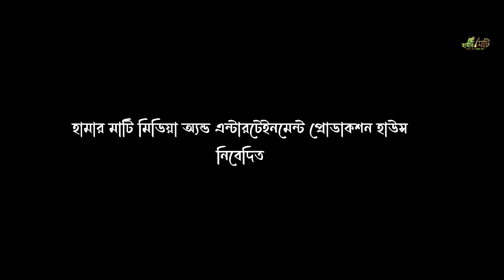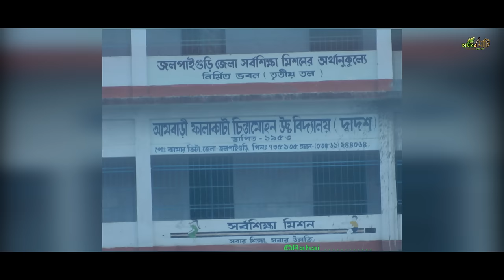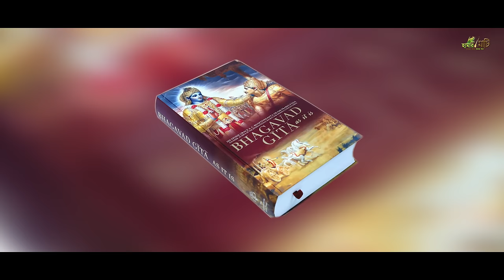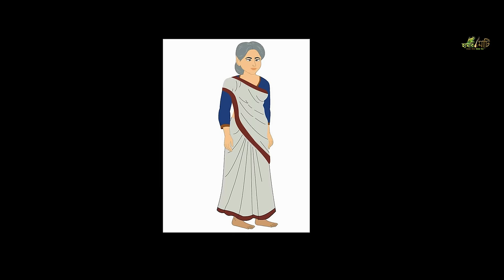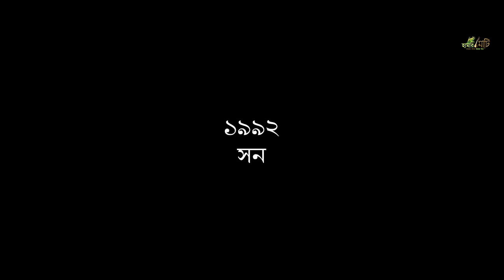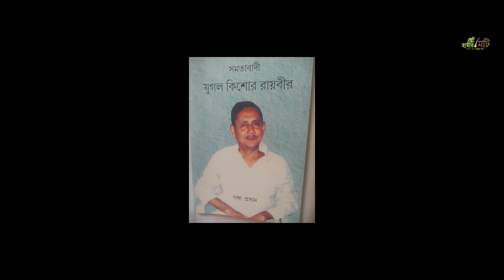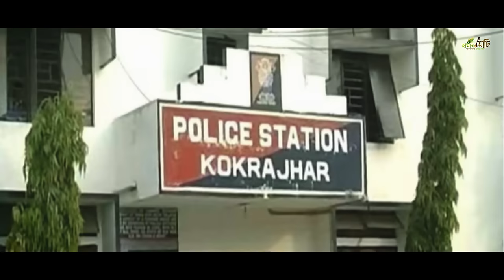Jiban Singha Documentary Film | KLO | Kamtapur | Rajbanshi Film | Hamar Mati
Jiban Singha Documentary Film
Presents By:- All Kamtapur Koch Rajbanshi Samaj
Story & Script:- Sree Badal Chandra Roy
Voice Over:- Babli Roy
Edit:- The Mix Hundred Studio (Roy Bir Studio)
Production House:- Hamar Mati

KLO | Kamtapur
KLO | Kamtapur
Rajbanshi Film
Rajbanshi Film
Hamar Mati
Hamar Mati